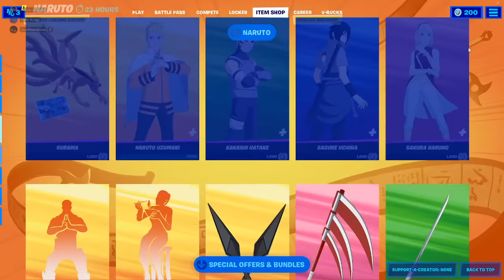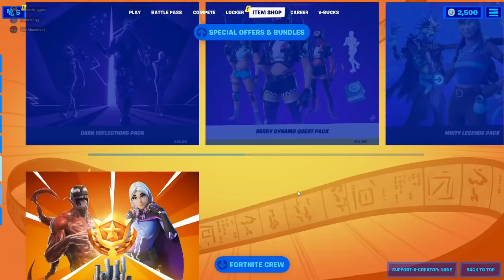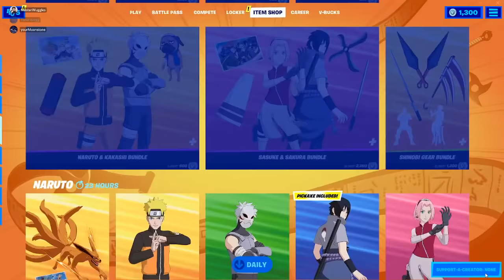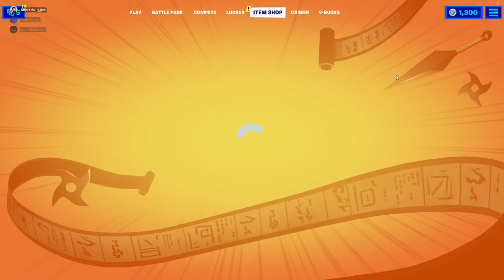Dinner Time Gaming | RasenGUN Training (11/17/2021)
Kirran, Grant, and Tyler test out the Naruto addition to Fortnite.